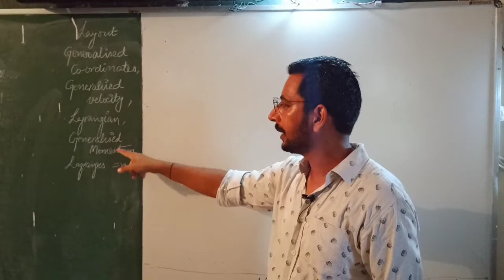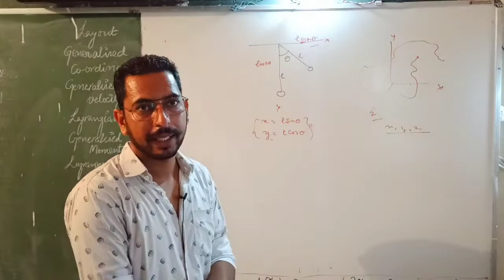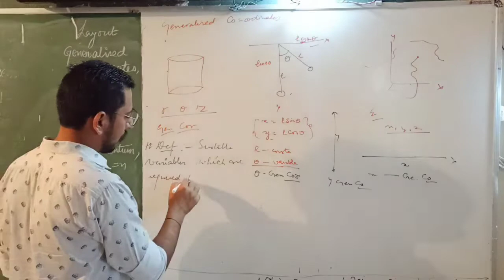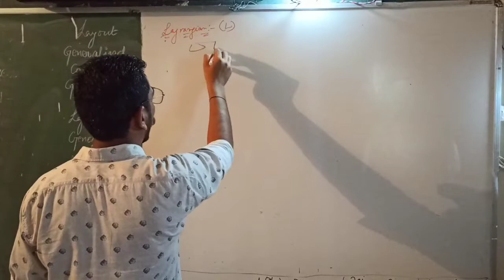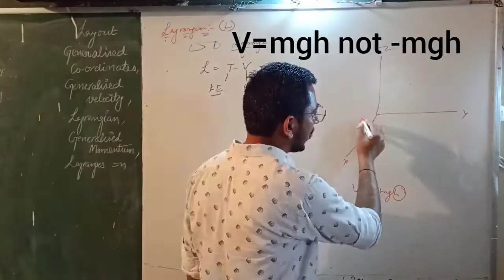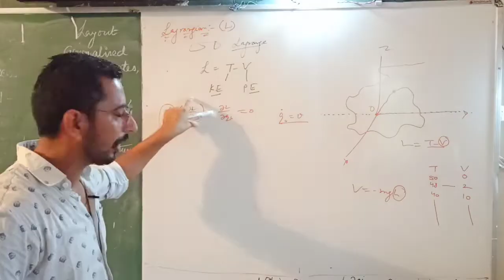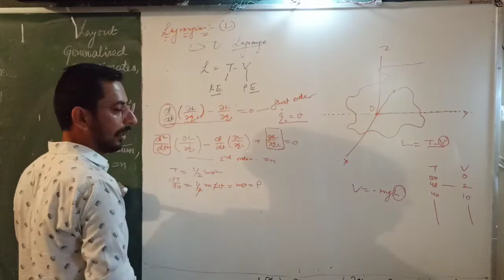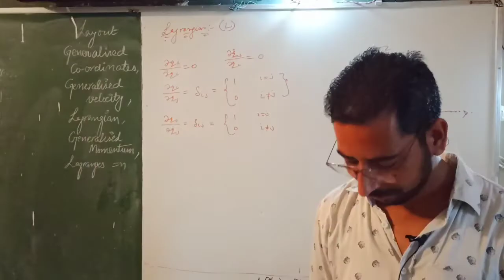Generalised Co-ordinates।Generalised Velocity।Lagrangian।Lagranges equation।Lecturer cadre।CsirNet।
This video will helpfull for preparation of Lecturer cadre Physics Meritorious Exam CSIR NET Physics JEST PHYSICS gate Physics Msc physics